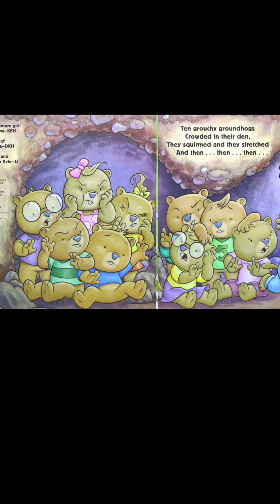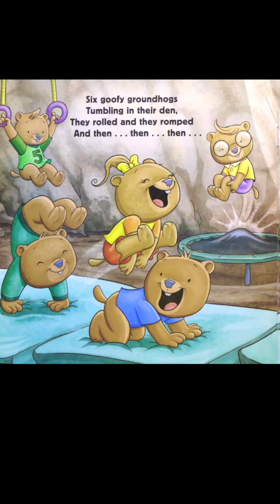Ten Grouchy Groundhogs by Heling, Hembrook and Johnson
Read aloud with Miss Heidi